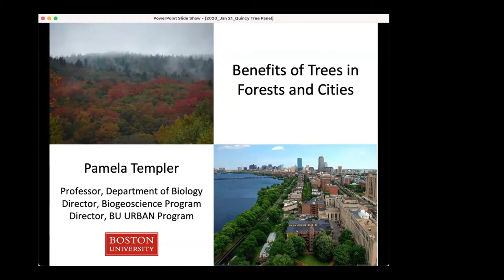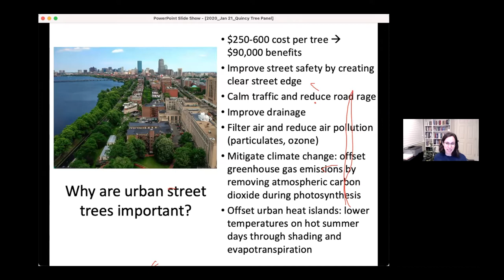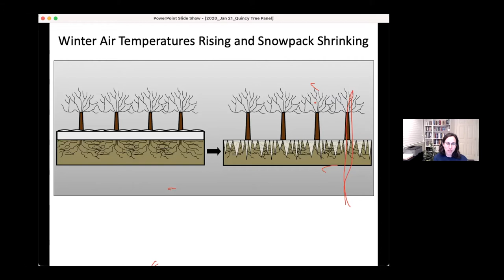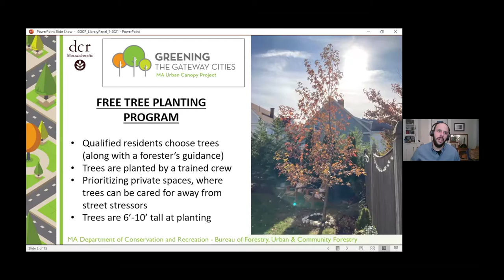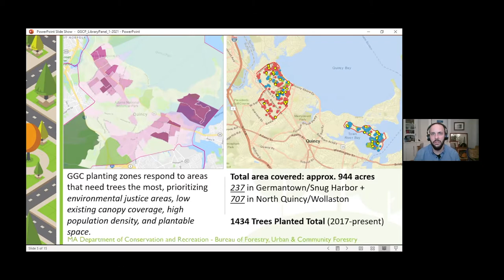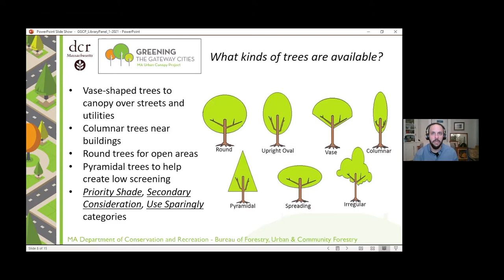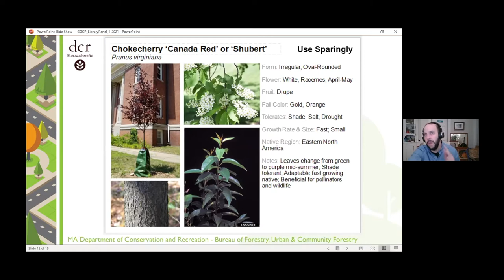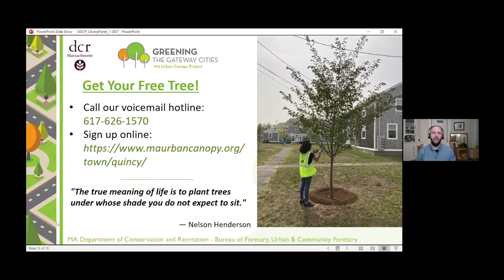Thomas Crane Public Library Presents: Your Big Backyard, Quincy's Fabulous Trees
A panel presentation with Maggie McKee of the Quincy Climate Action Network, ecosystem ecologist and professor Pamela Templer, Ahron Lerman
from the Massachusetts DCR and Quincy's tree warden Chris Hayward.